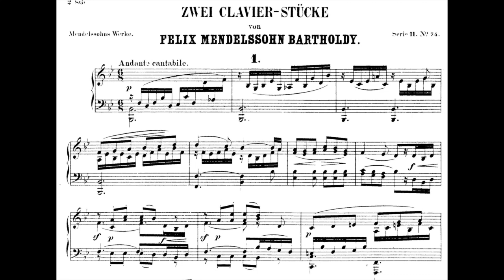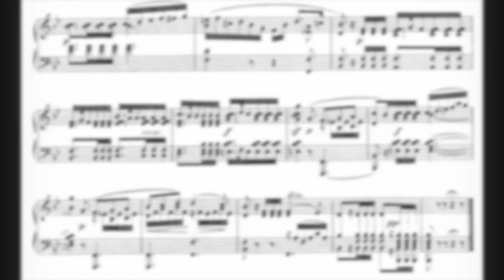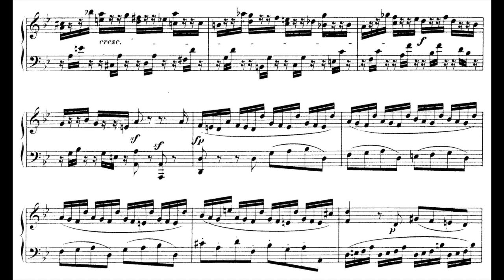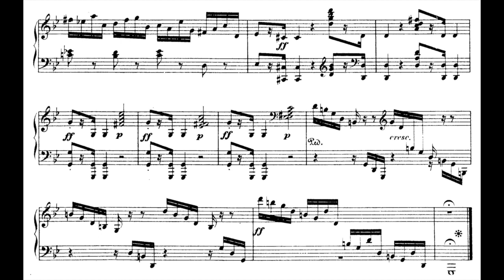Mendelssohn - 2 Klavierstücke, WoO 19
2 pieces:
Andante cantabile (B♭ major)
Presto agitato (G minor)

Composed in 1833, published in 1860.

Pianist : Daniel Barenboim